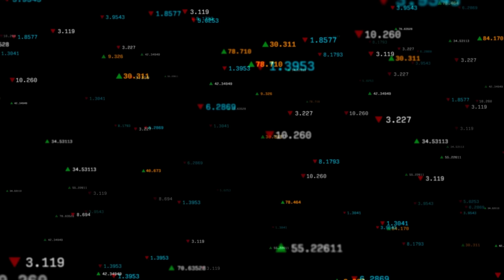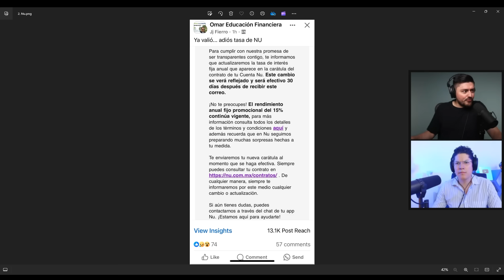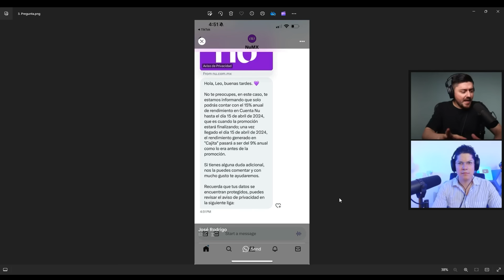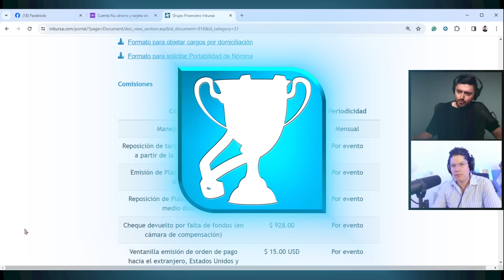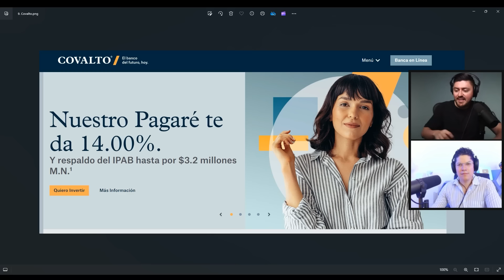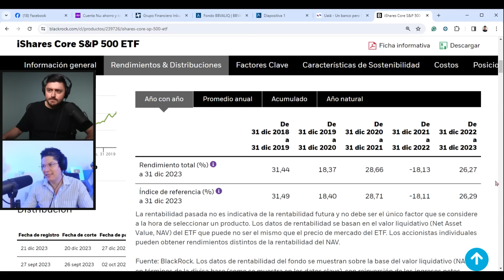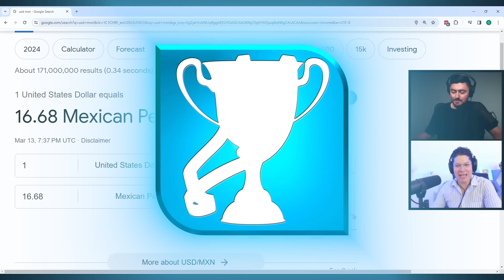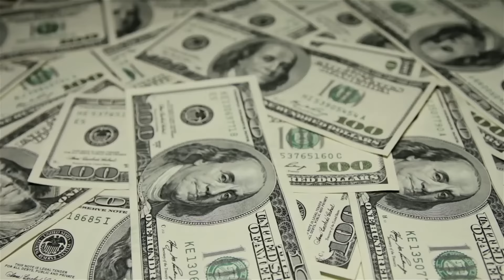NU BAJA su TASA, ¿se avecina el FIN de la GUERRA DE TASAS? #295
Tal como se estuvo pronosticando a finales del 2023 y en febrero los primeros en anunciar que bajarían sus tasas fueron Banamex y Dinn, Nu es quien ahora anuncia que bajará sus tasas, por lo que Manolo y Omar analizan sobre este anuncio y los posibles escenarios que podría haber, además nuestros Campeones comparten otras alternativas interesantes que hay que considerar en caso de que pienses cambiar, descubre cuáles son y las conclusiones a las que llegaron Manolo y Omar.

00:00 Intro
01:34 La experiencia de Omar con Nu
02:18 La vigencia de la promoción
03:17 Consideraciones al momento de tomar una promoción temporal
04:53 El comunicado de Nu
06:38 La predicción de Manolo
07:30 Conversación de usuario con Un
08:33 La espera de la respuesta con Manolo
10:03 La repercusión del comunicado
12:00 La estrategia de marketing de Nu
13:10 Otras opciones
13:23 Cetes
14:00 Inbursa CT
15:29 Hey, Banco
16:29 Fondos de deuda BBVALIQ
17:32 La posibilidad que las demás instituciones comiencen a bajar sus tasas
18:39 Klar
18:45 Finsus
19:02 Covalto
19:26 Ualá
20:59 Bonos y Udibonos
22:07 ¿Los bancos aprovecharán este momento?
22:58 Las acciones
24:32 S&P 500
26:14 El dólar
27:57 Conclusiones
29:17 Corridas de sofipos